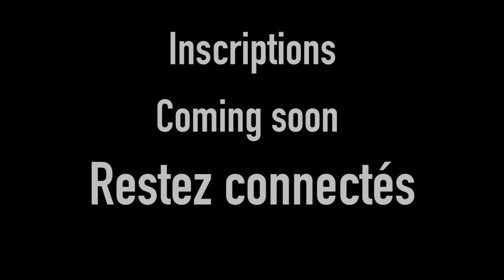Teaser lancement Tropica'Dingue Maurice 2017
Ouverture prochainement des inscriptions pour la deuxième édition de la TROPICA'DINGUE Maurice at Mon Trésor.